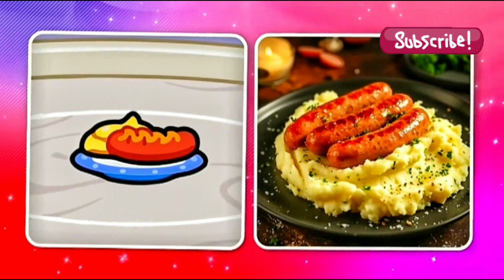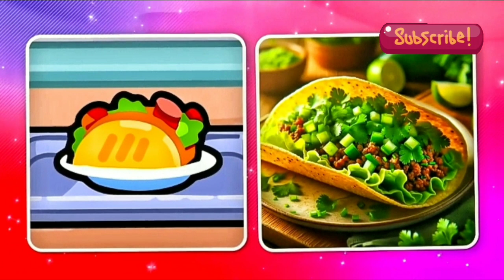AVATAR WORLD FOOD RECIPES IN REAL LIFE | Part 3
AVATAR WORLD FOOD IN REAL LIFE WITH RECIPES🌮🌭🧇 part 3

Avatar world lovers
1k
5k
10k
50k
100k

Toca boca life world, toca boca, Avatar world, games for kids, Toca life world